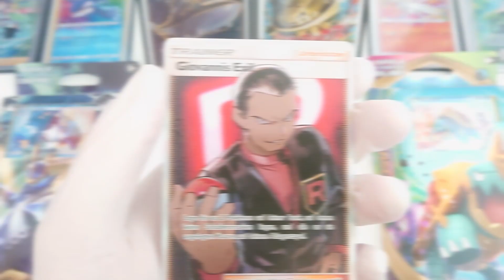POKEMON TCG SHOWCASE and REVIEW of Giovanni's Exile Full Art Hidden Fates Nr. 67 of 68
Please tell me your opinion down below!